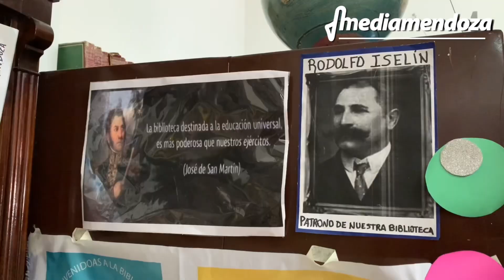La biblioteca Iselín lanzó interesante concurso fotográfico sobre paisajes locales